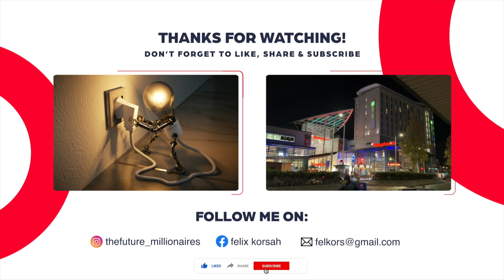why Are So Many doctors broke ? | why doctors are financially broke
why doctors are financially broke| Why are So Many Doctors Broke | doctors are broke | The future millionaires
A junior doctor in the uk will end 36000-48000 annually depending on the location they’re working from .A recent survey by the British Medical Association revealed 91% of those surveyed had a student loan, more than half had an overdraft and two thirds had at least one credit card,with  average debt over 70,000 £This is very huge loan to pay if you are starting as foundation doctorHowever you can turn things around to your benefit4 side things you can do while’s working as a junior doctor in the Uk1.extra locum shift In uk ,if you are a junior doctor is ,more flexible.Don’t go home and sleep.pick extra shifts as many as you can.2.visit your childhood memories and access the one thing you did love to do, apart from been a doctor ,studies shows  that whatever childhood interest you had can make you  rich in your adulthood if you set your mind and commit to it3.Real estate investment your are young and vibrant now is the time to look side kick income if you want retire from medicine and enjoy life with your family ,think beyond your box to generate real income .Real estate will give the income you want ,here is what you can do .save for a year ,i mean proper savings as you’re not currently married and got no children the opportunity is now .Banks will be glad to work with you as you have a great profession.They know your will definitely pay back .Here is another secret you can work with your friend whom you trust to contribute together for one person and then later contribute for the other 4.Invest we should not allow other people to make all the money and dictate how we should leave our lives we are doctors and we’re more smart ,is time to use our sense to work .invest as little as 200 every month you will end 8-9 percentage of your money annually ,you will also grow your money sequentially if the market is doing well.Decide what exactly what you want write it and work on it and  plan on how to get it Determine the price on what to do to get it.